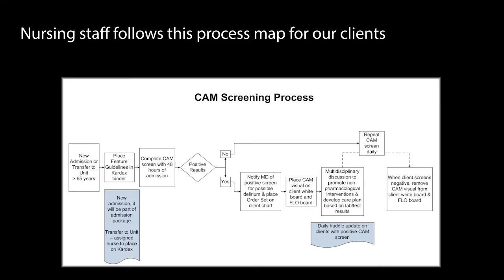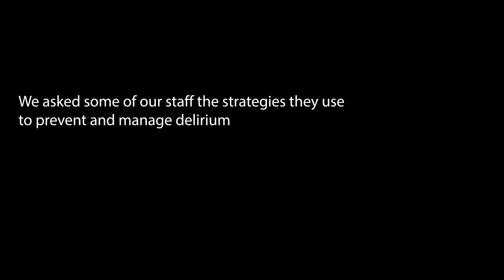St Josephs Care Group Thunder Bay 3min Jam